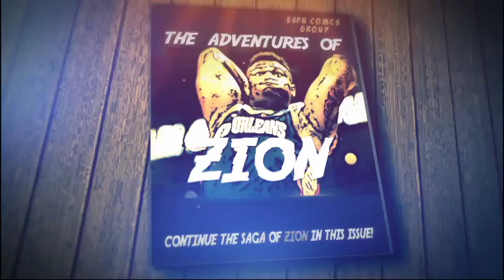Adventures of Zion Vol. 2: The Comeback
Zion Williamson's NBA debut comes with rare excitement and expectation, and the journey back to the court for the phenomenal talent has kept the basketball world on the edge of their seats.